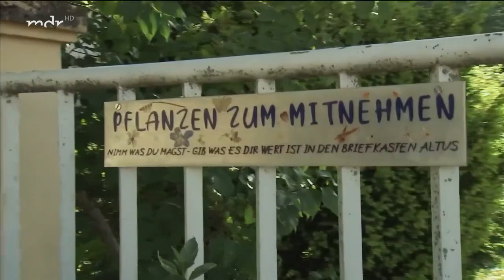Blütenkunst aus dem Traumgarten: Zu Gast bei einer Künstlerin | MDR Garten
Im Garten von Tina Altus dürfen viele Pflanzen einfach so wachsen wie sie wollen. Ihr Reich ist für sie zugleich ein Ort der Entspannung und Inspiration. Aus den dort gesammelten Blüten fertigt sie filigrane Kunstwerke an.